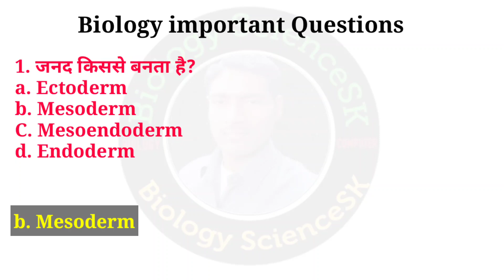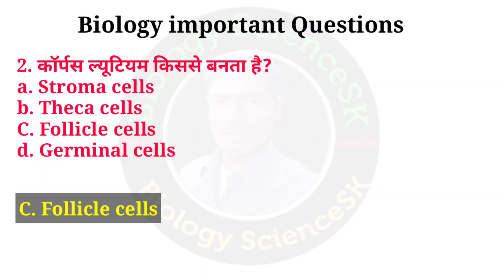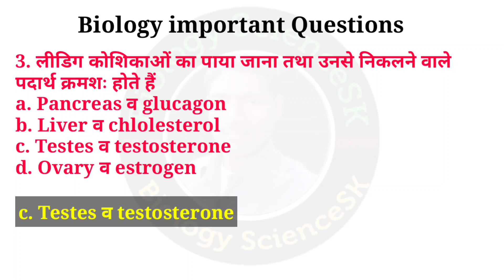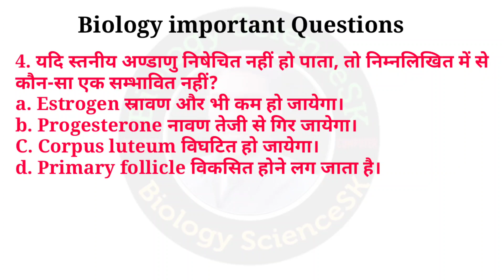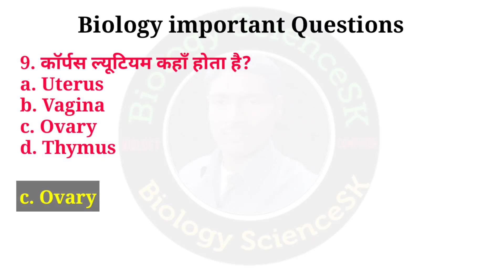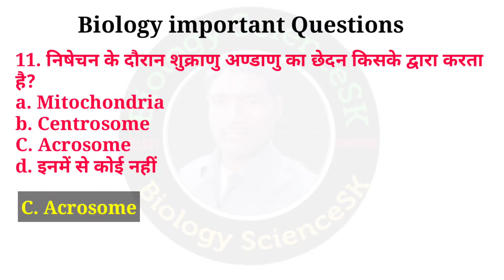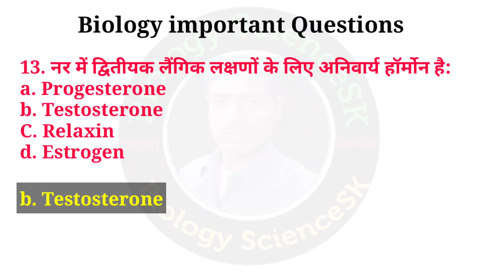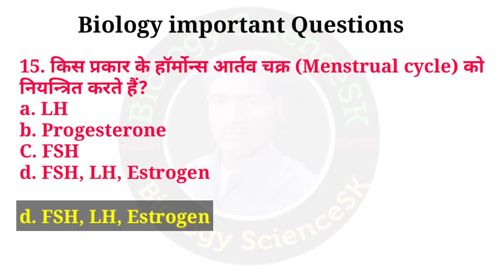Biology Most Important Questions 2022 | Biology class 12 important Question | up board exam 2022